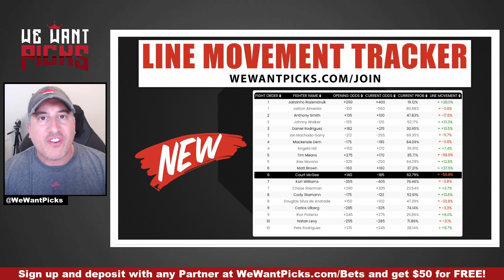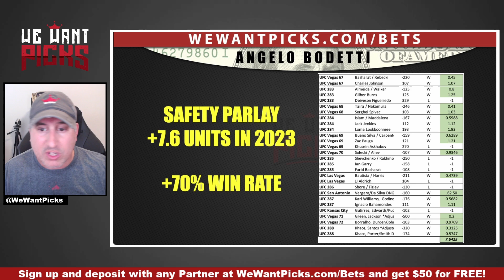BEST BETS: UFC Charlotte: Rozenstruik vs. Almeida Betting Guide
The We Want Picks crew break down their BEST BETS for UFC Charlotte: Rozenstruik vs. Almeida!

UFC Charlotte: Rozenstruik vs. Almeida
Jessica-Rose Clark vs. Tainara Lisboa
Gabe Green vs. Bryan Battle
Ji Yeon Kim vs. Mandy Bohm
Natan Levy vs. Pete Rodriguez
Carlos Ulberg vs. Ihor Potieria
Cody Stamann vs. Douglas Silva de Andrade
Karl Williams vs. Chase Sherman
Matt Brown vs. Court McGee
Tim Means vs. Alex Morono
Mackenzie Dern vs. Angela Hill
Daniel Rodriguez vs. Ian Machado Garry
Anthony Smith vs. Johnny Walker
Jairzinho Rozenstruik vs. Jailton Almeida